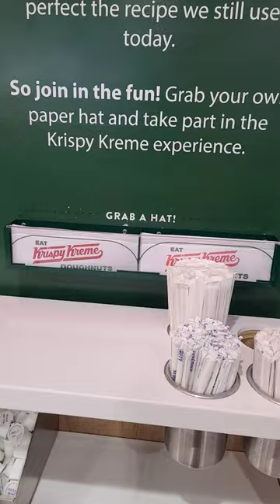BEST DONUTS IN D.C.!!!! 🍩 😋